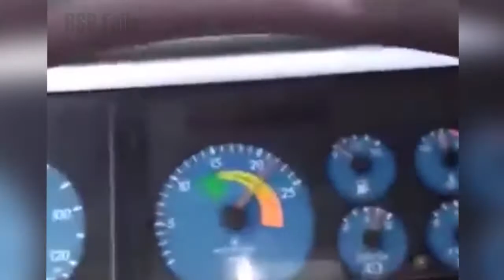heavy equipment truck fails heavy equipment truck driver